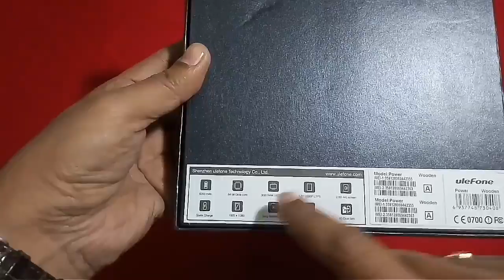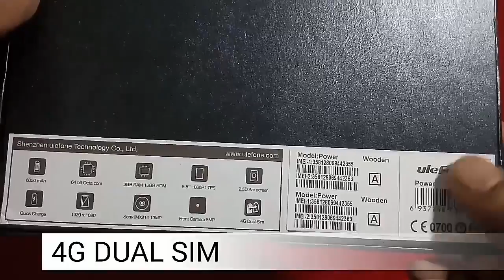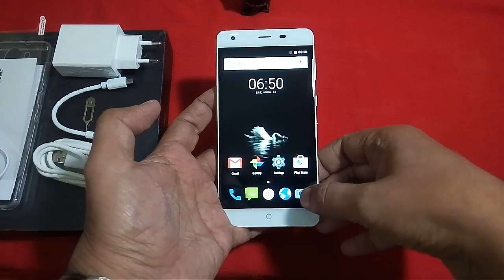Ulefone Power wooden unboxing and first boot HINDI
This is Ulefone Power which is housing 6050 mAh battery with fast charging support. It is 3GB Octacore with 16GB Internal 4G Dual Sim handset. Camera is 13MP main with dual LED Flash and 5MP front.

Hi, This is Arvind and from an user's perspective, I have uploaded this video. As, I am not an expert or reviewer therefore uploaded this video for simple features of the phone and not technicalities.

You will find simple contents like Camera, Box contents, Music, Video and OS experience. Some simple tips and trick I also dare to share